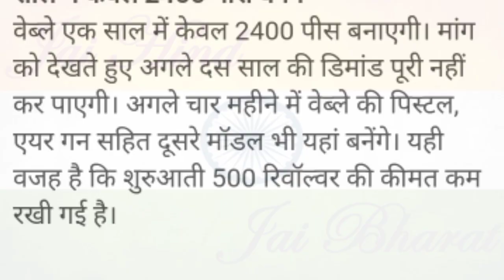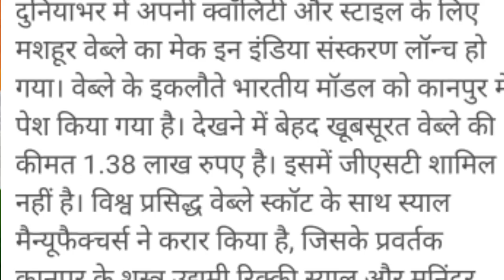Webley Revolver Launched Date |जल्दी खरीद लो नहीं तो |Webley 32 Bore Revolver Launched in India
Webley & Scott Revolver Launched Date in India | Webley 32 Bore Revolver Launched in india | Defence Gyan | Defence News | Defence Update |
In this Video we Told that Webley&Scott Revolver Launched in india and this Webley 32 Bore Revolver Launched in Kanpur And Will available on Capital Gun house, Webley And Scott Revolver is British Iconic Company And Made joint Venture With Sial Group and Webley Revolver Type C In 32 Bore is made in Sandila Lucknow in Uttar Pradesh and finally Webley india launched 32 bore pocket revolver in kanpur, the cost of this revolver will be 1.38 lakh ruppee
Topic cover:-
Webley revolver launched date?
Webley india 32 bore revolver launched in india?
Webley Revolver in india?
Webley Revolver kab launch hogi?
Webley revolver kab ayegi bharat me?

Boya Mic=
Rifle Cover=